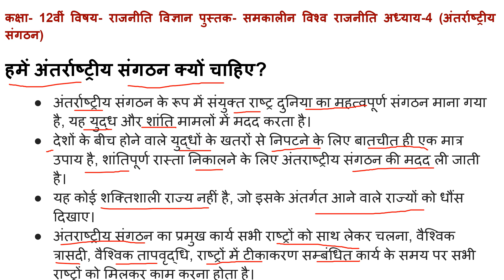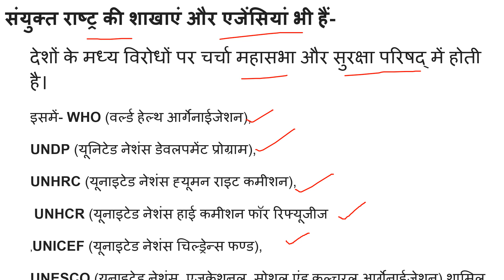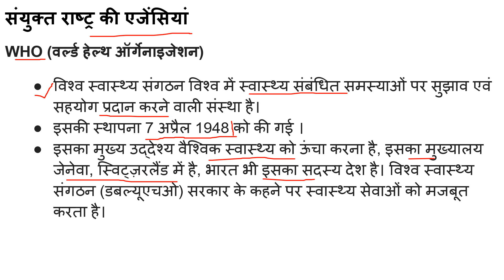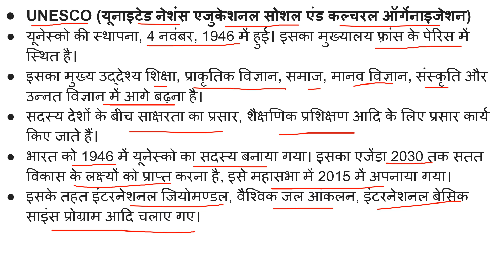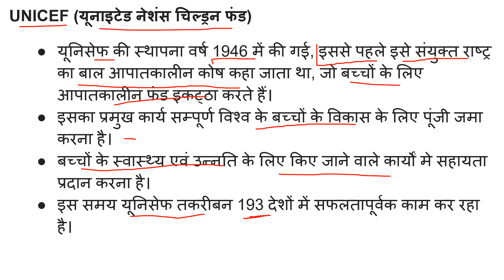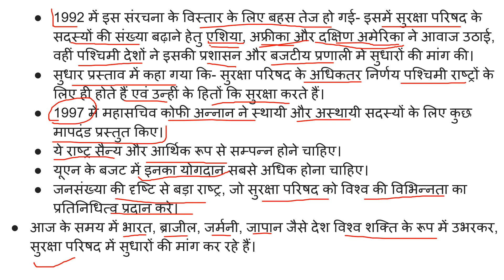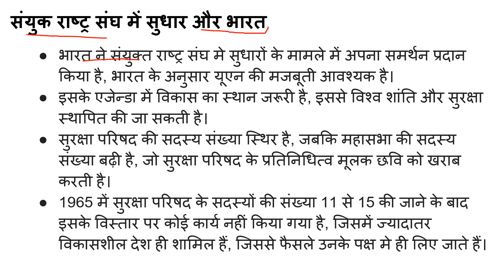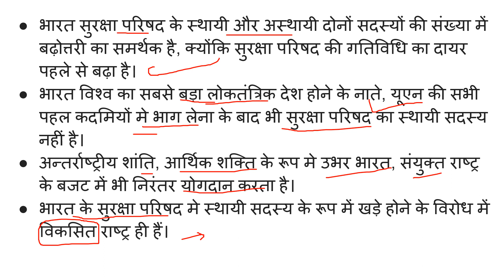Class 12th Political Science Notes 2024 | Book 1 Pol. Science Chapter- 4 (अन्तराष्ट्रीय संगठन) Notes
इस वीडियो में 12वीं कक्षा की राजनीतिक विज्ञान की पुस्तक-1 समकालीन विश्व राजनीति के तीसरे अध्याय- समकालीन दक्षिण एशिया के नोट्स पर चर्चा की गई है। जिसमें स्वतंत्रता प्राप्त करने के बाद दक्षिण एशिया के देशों में किस तरह से लोकतंत्र की स्थापना के लिए कार्य किया गया, और कुछ राज्यों में इसमें सफलता प्राप्त हो सकी। इन सभी देशों ने कुछ संगठनों का निर्माण किया और किस प्रकार यहाँ राष्ट्रों के बीच शांति स्थापित करने के प्रयास किए गए।

कक्षा 12वीं राजनीति विज्ञान नोट्स {2024} की अधिक जानकारी के लिए हमारी वेबसाइट पर दिए गए इस आर्टिकल को पढ़ सकते है